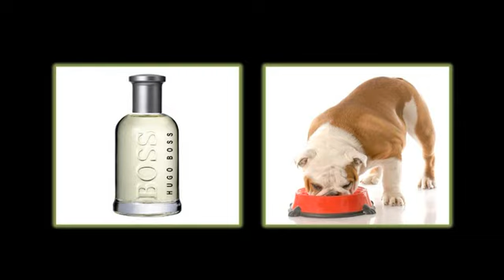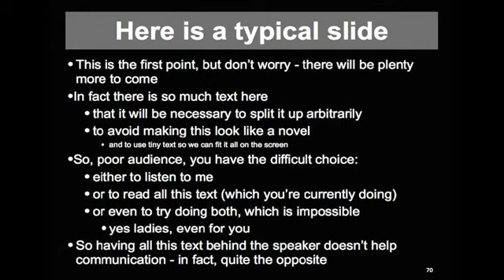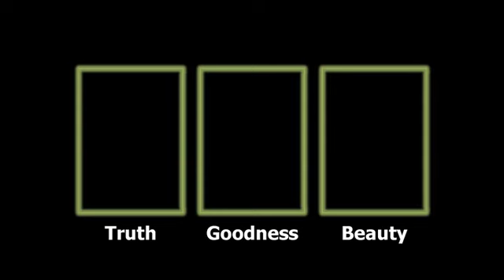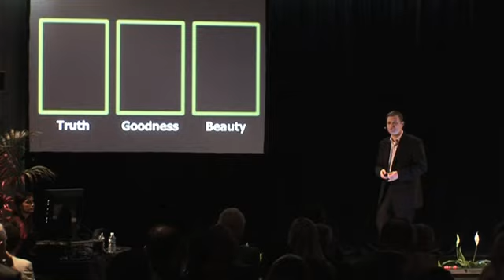Conférence Phil Waknell Centifolia